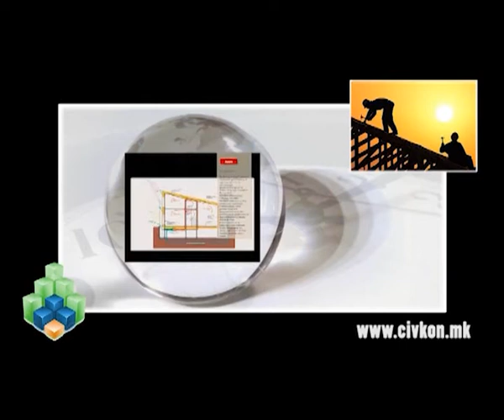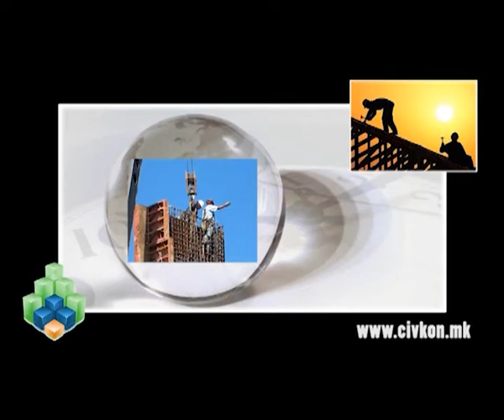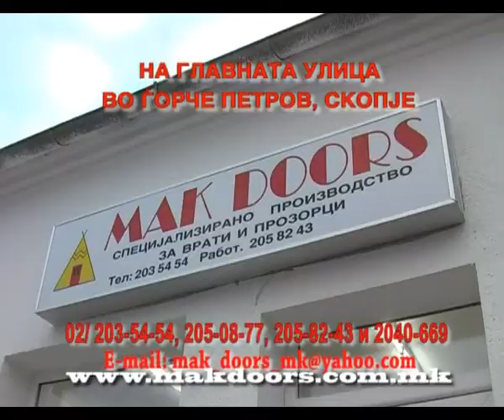Shooting 1- doctors shooters and 2- team-spirit Rotary Club Skopje - Kiril i Metodij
TV show for accurate shooting - competition with two articles on the topic: Shooting - 1 part- a group of doctors - shooters, with Tole Bitovski and 2part - Shooting - team-spirit Rotary Club Skopje - Cyril and Methodius - Rotary Club Skopje - Kiril i Metodij 2013 - Hunting Fishing Living Lovecko oko Ilija Bojarovski